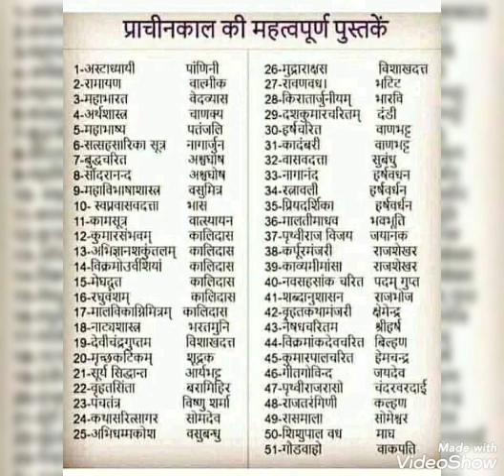General Knowledge -- 8 September 2021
General Knowledge UPSC gk psc NTSE NEET all compititive exam# important gk questions